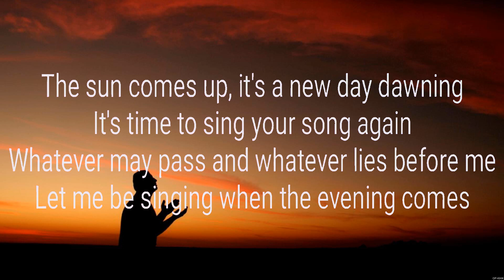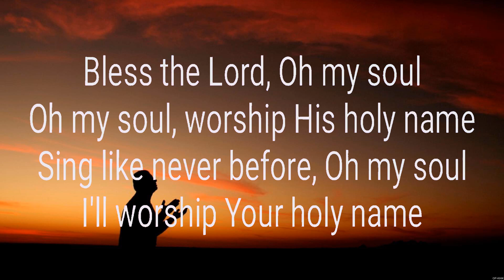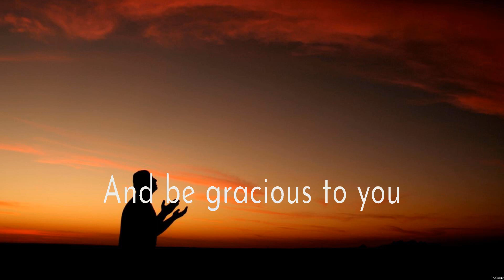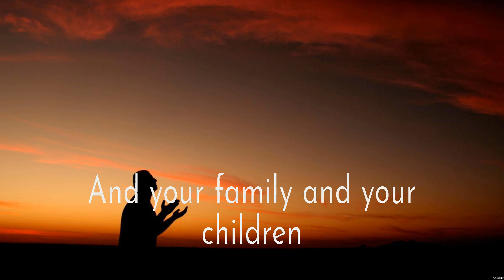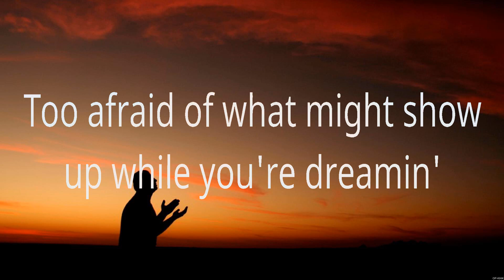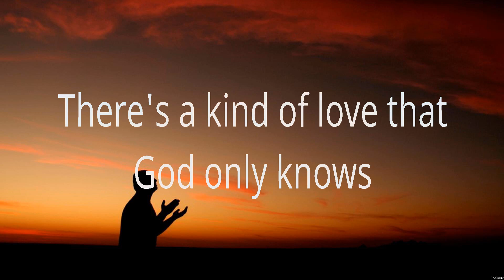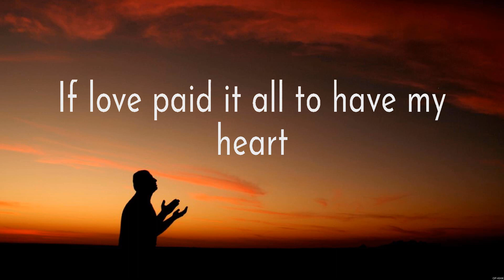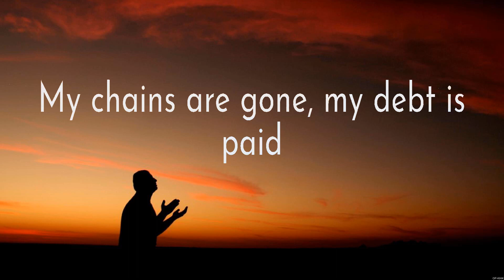10,000 Reasons - Matt Redman (Lyrics) - The Blessing, God Only Knows, Grace To Grace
10,000 Reasons - Matt Redman (Lyrics) - The Blessing, God Only Knows, Grace To Grace

1. 10,000 Reasons - Matt Redman
2. The Blessing - Elevation Worship
3. God Only Knows - for KING & COUNTRY
4. Grace To Grace - Hillsong Worship